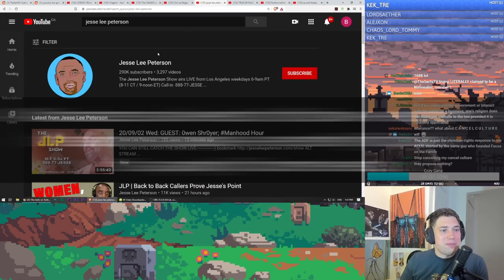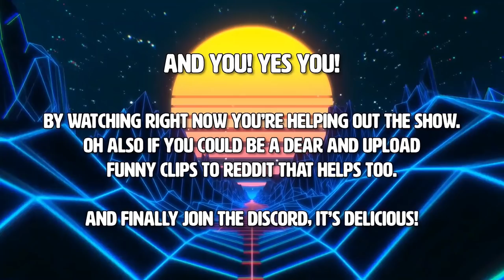JLP debates Anthony Scaramucci (beta MOOCH battle)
Alpha meets the beta. But who is whom!

►BITCOIN - 3FxZvUqBiXN9ZJ7KGETo81KgK1WFHykKZQ
►LITECOIN - MNyAmy6rbv3H8VavFeZSqeQ1Ahw3hEfj2Y
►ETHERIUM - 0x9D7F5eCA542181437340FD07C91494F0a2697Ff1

►BITCOIN - 3FxZvUqBiXN9ZJ7KGETo81KgK1WFHykKZQ
►LITECOIN - MNyAmy6rbv3H8VavFeZSqeQ1Ahw3hEfj2Y
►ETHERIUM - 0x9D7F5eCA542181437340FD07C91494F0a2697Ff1